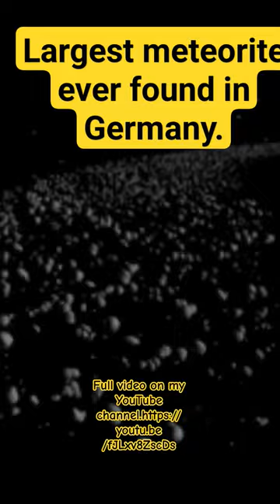Largest meteorite ever found in Germany.